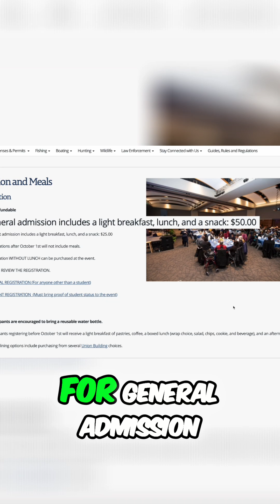Biodiversity Summit Coming to Tennessee!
The first-ever Tennessee Biodiversity Summit is happening October 22 at MTSU!

Open to everyone — hunters, anglers, students, and nature lovers — this event will feature talks on birds, mussels, crayfish, and more, plus a keynote from Roger McCoy.

🎟️ General admission is $50 (includes breakfast, lunch, and snacks)
🎓 Student admission is $25